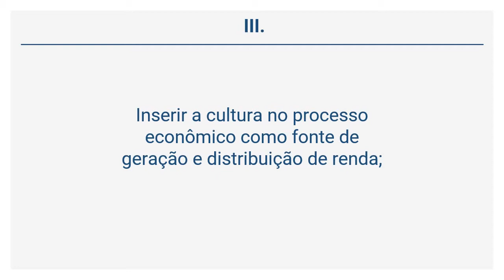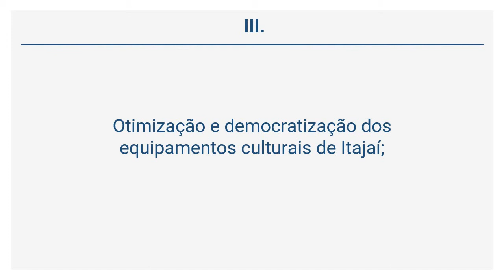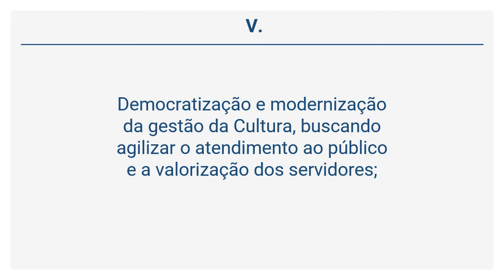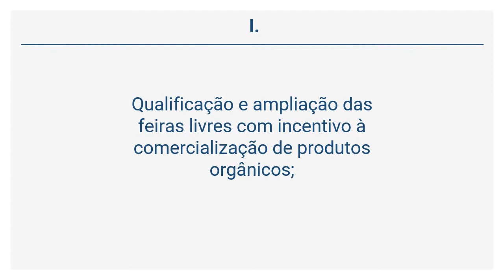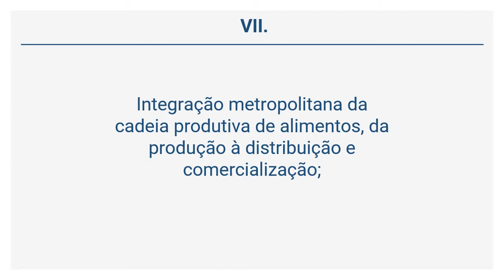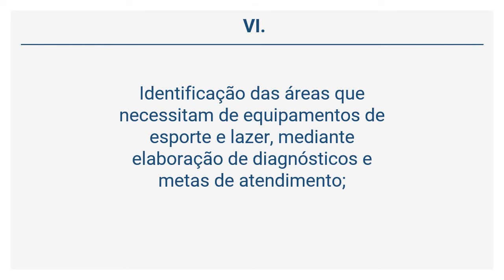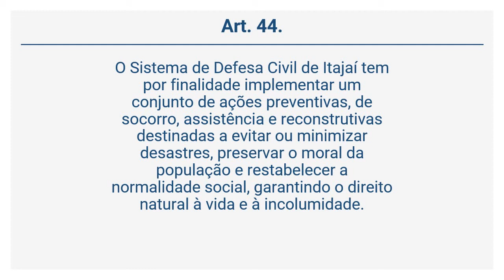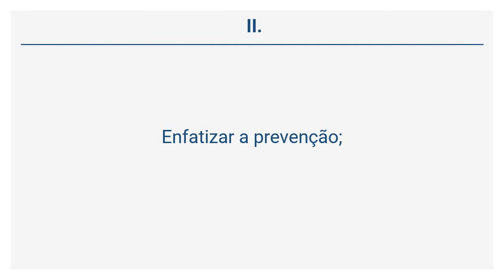Lei Complementar 94/2006 (8 de 26) - DA CULTURA